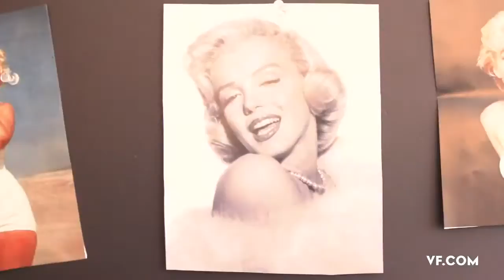Elizabeth Banks Photographed by Norman Jean Roy as a Thoroughly Modern Marilyn Monroe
Go behind the scenes of People Like Us star Elizabeth Banks’s photo shoot—in which she adopts the identity of Marilyn Monroe, who passed away 50 years ago this summer—with photographer Norman Jean Roy.